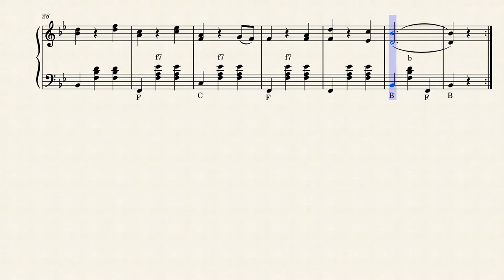Bandltanz_der Maibaum Tanz aus Süddeutschland_Maypole dance from southern Germany (accordion)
Howdy my friends! Here is a sheet music for accordion, Maypole dance from southern Germany. Hope you 'll like it. Next coming soon!